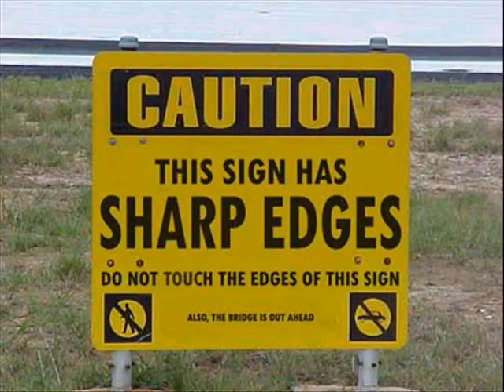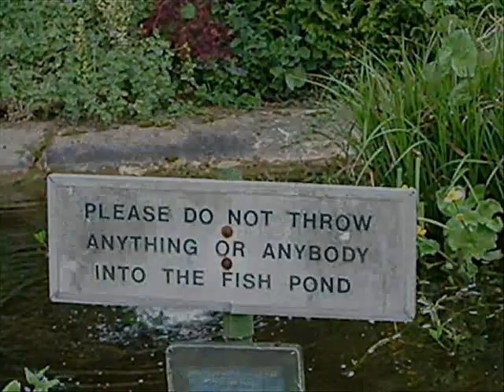Funny shit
Hehe i made this to make u laugh...
Well enjoy, watch it all and listen to the music :D